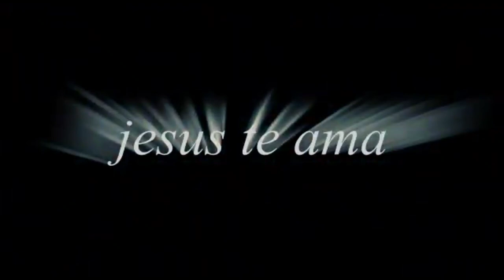O Grande Campeão - Nádia Cruz (música autoral)